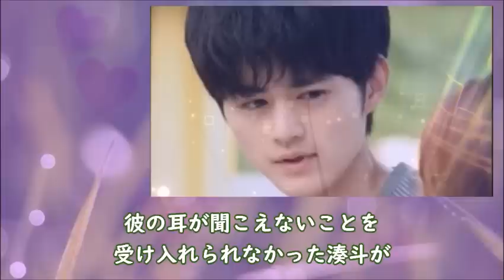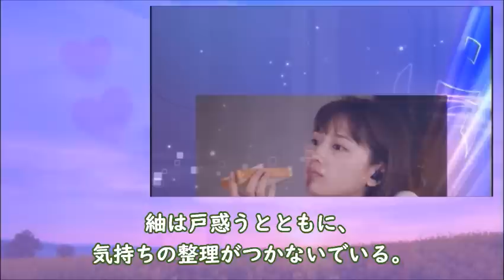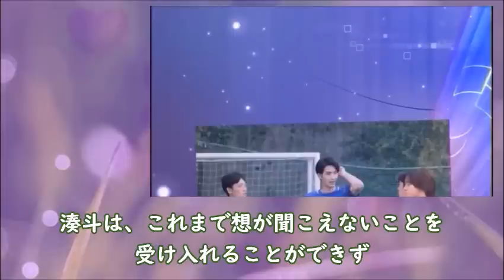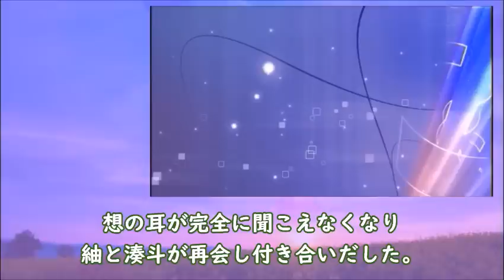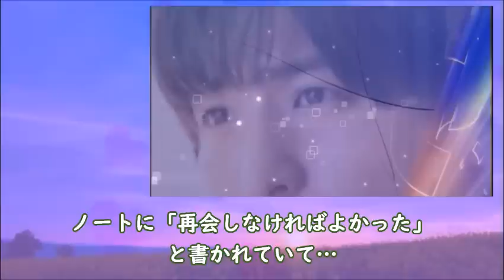｢silent｣ 5話 想と紬の再会は悲しみへと変わり…ドラマ第4話感想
想と湊斗、そして紬の切なすぎる思いが…

【キャスト】

川口春奈、目黒蓮、篠原涼子、風間俊介、夏帆、鈴鹿央士、桜田ひより、板垣李光人、

【主題歌】

Official髭男dism：Subtile

動画の紹介

｢silent｣ 第4話 湊斗はあまりも悲しすぎる想の背中に涙が止まらず…ドラマ第3話感想

目黒蓮の演技力とイケメンすぎる性格がヤバい…父親の職業や愛用のアクセサリーは…

《挿入動画》
MotionElements